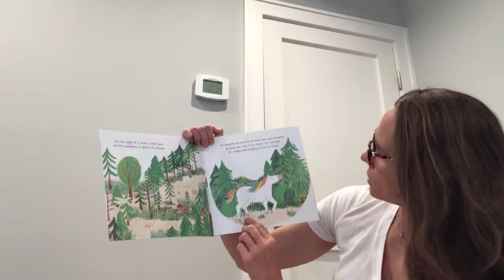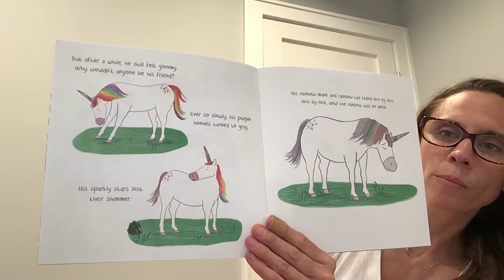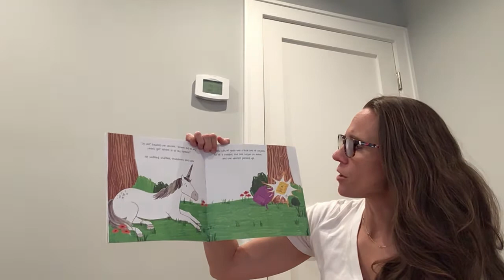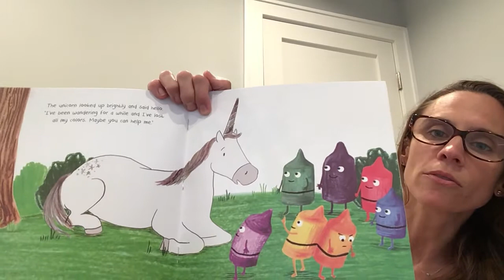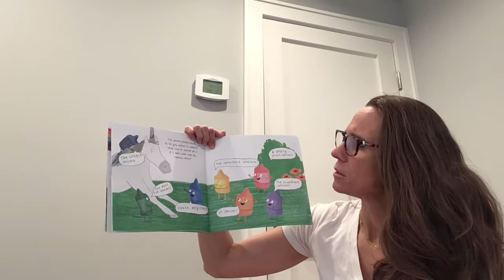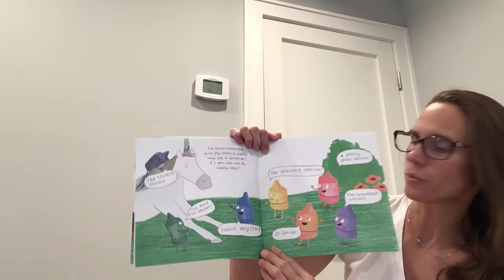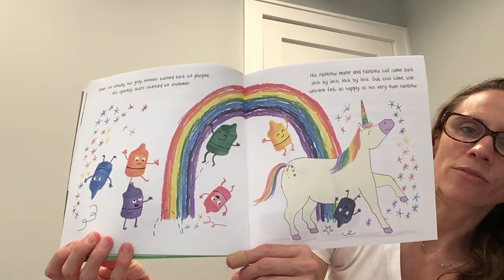How the Crayons Saved the Unicorn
Story time with Mrs. Koszalka